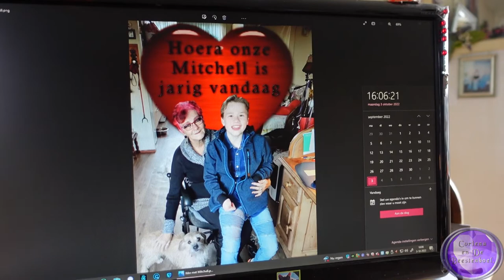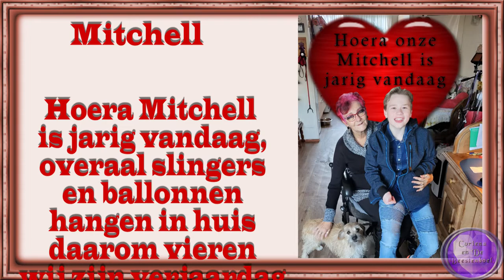3 okt Extra vlog een lieve Fan genaamd Mitchell is vandaag jarig, En ik kan hem al persoonlijk sam